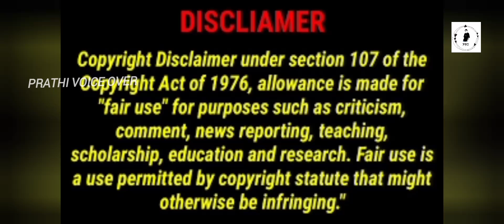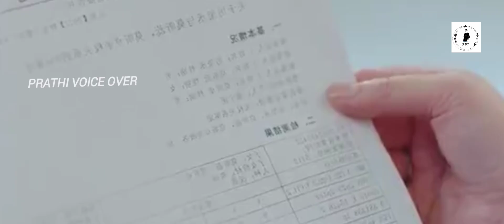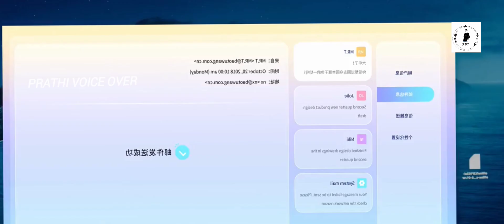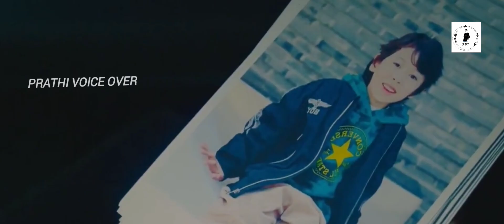PART-1//CONTRACT MARRIAGE💕 Single CEO Daddy Contract Marriage Single Mom new drama TAMIL Explained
WELCOME TO PRATHI VOICE OVER💜💜💜💜
SECOND CHANNEL DRAMA👇

Welcome to Gboard clipboard, any text you copy will be saved here
name- campus  ace
available on: WE TV
Genres: romantic
Country: china
Type: Drama
Episodes: 24